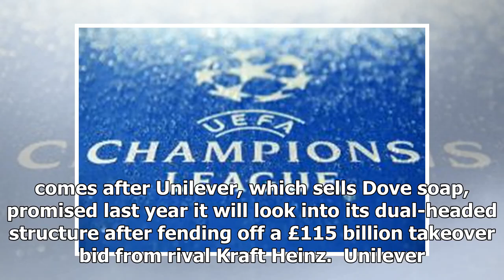[News] Brexit pressure on Theresa May grows as Unilever quits London HQ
Pressure was stepped up on Theresa May to land a Brexit deal which helps London, after consumer gian...